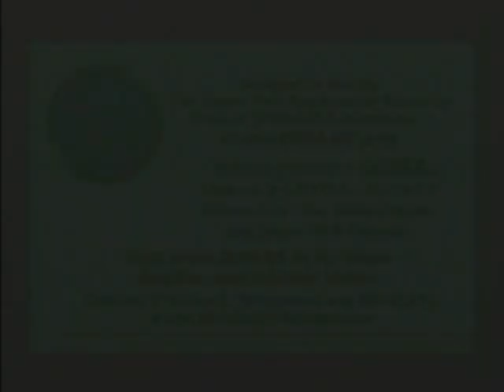Owasp5005 Part1 - NEW ZERO-DAY BROSWER EXPLOITS - CLICKJACKING w Grossman & Hansen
NEW ZERO-DAY BROSWER EXPLOITS: CLICKJACKING YA, THIS IS BAD, with Jeremiah Grossman and Robert RSnake Hansen. Security researchers have revealed that a new class of vulnerabilities dubbed "clickjacking" can put users of every major browser at risk from attack. Although the clickjacking problem has been associated with browsers -- users of Internet Explorer, Firefox, Safari, Opera, Google Chrome and others are all vulnerable to the attack -- the problem is actually much deeper, said Robert Hansen, founder and chief executive of SecTheory LLC, he called clickjacking similar to cross-site request forgery, a known type of vulnerability and attack that sometimes goes by "CRSF" or "sidejacking." But clickjacking is different enough that the current anti-CRSF security provisions built into browsers, sites and Web applications are worthless. --- Recorded at the Open Web Application Security Project NYC Conference on Sep 25, 2008 â Content produced Get Involved Today!